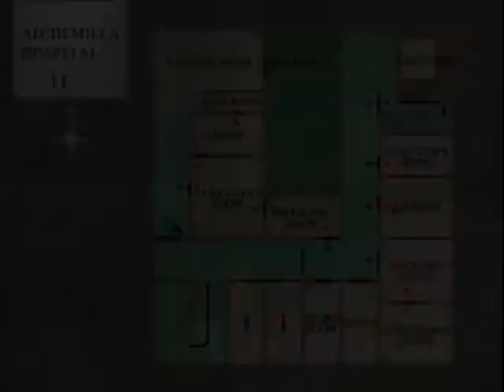Let's Play Silent Hill - Mothra!(S14)(P1)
Go back to Japan, you!
1 of 3